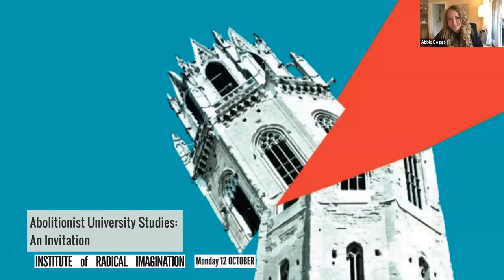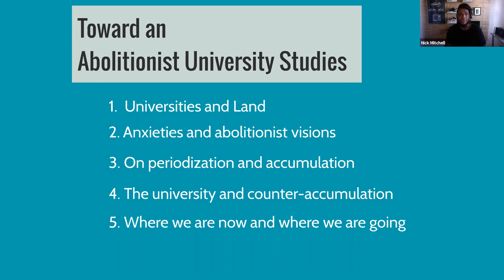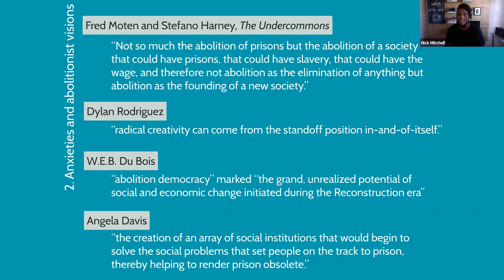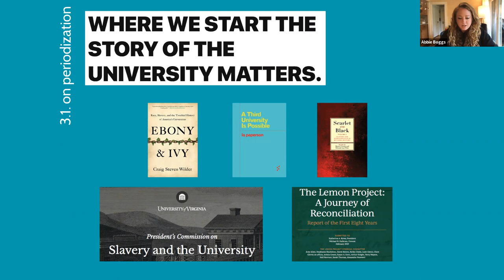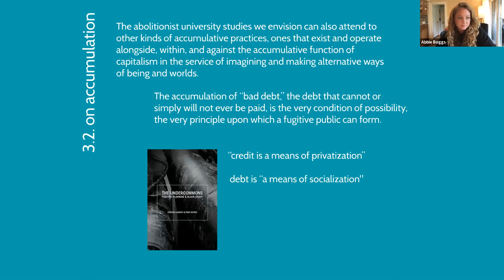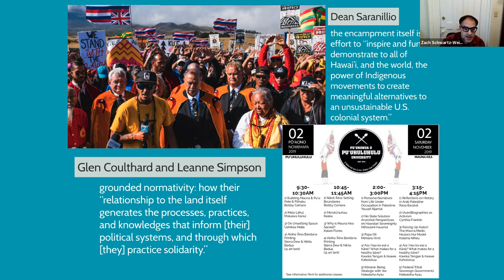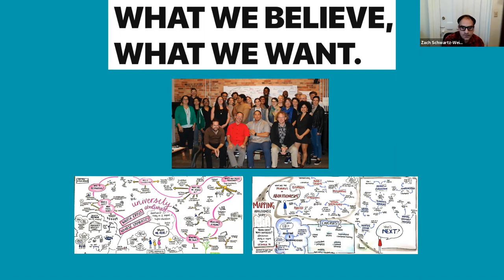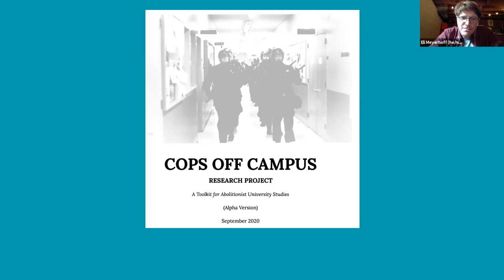ABOLITIONISM: TOWARDS ALTERNATIVE MODES OF STUDY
Facilitated by Mao Mollona, with Eli Meyerhoff, Max Haiven, Abigail Boggs, Nick Mitchell, Zach Schwartz-Weinstein
iteration FUTURE OF ART AND CULTURAL INSTITUTIONS
Monday, OCTOBER 12 at 20:30 CET